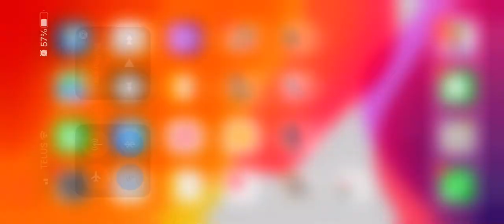Clash of Clans Stealing some loot!